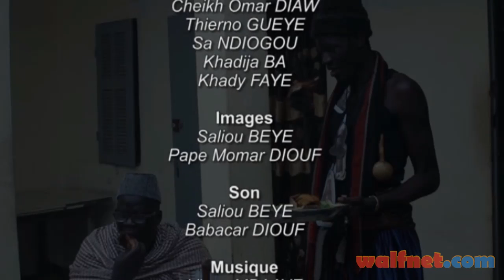NDOGU LI 2017 EPISODE 26